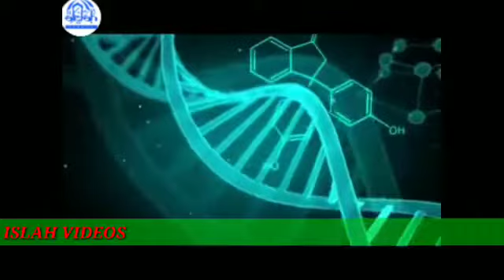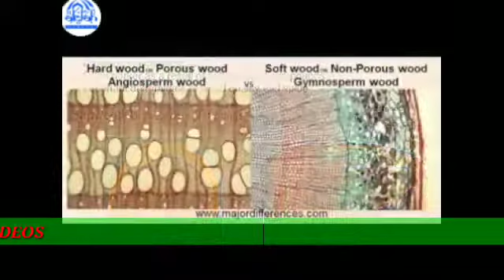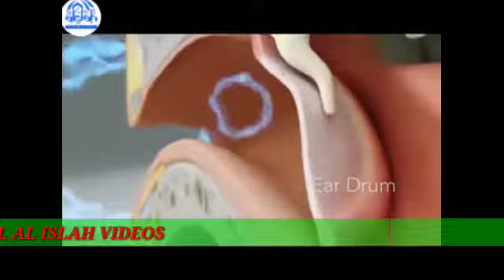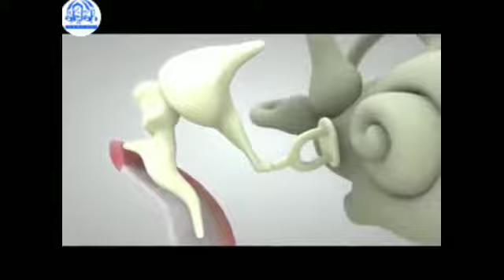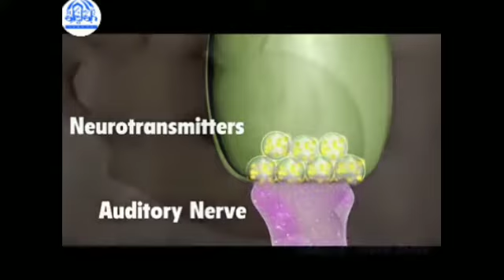ദൈവത്തെ ശാസ്ത്രീയമായി എങ്ങനെ കണ്ടെത്താം